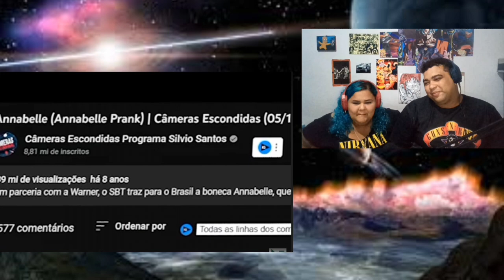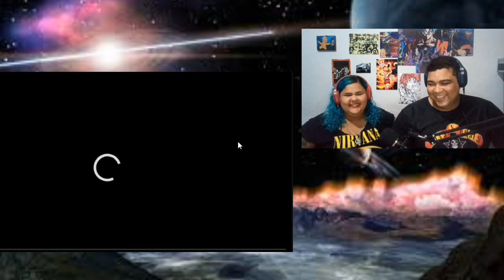As pegadinhas mais insanas do Silvio Santos!{CASAL REAGE}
As pegadinhas mais insanas de Silvio Santos!

@ster rock
@curtinhas do elvis
@CONECTA ROCK BRASIL